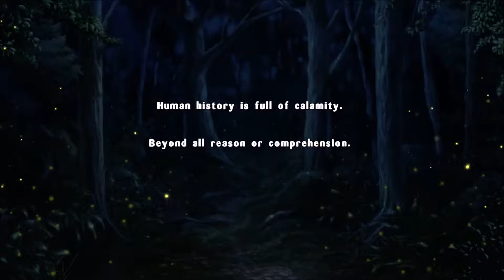Senran Kagura Estival Versus - Anime Girls and Tiddies - Episode 1 - Speletons Gameplay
Speletons:
Zinker
Derek

Senran Kagura Estival Versus Gameplay